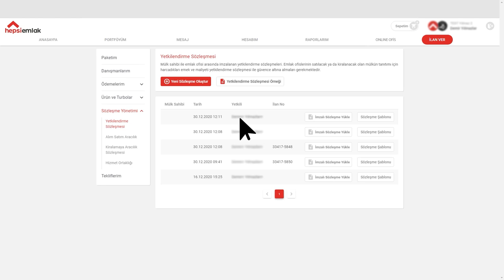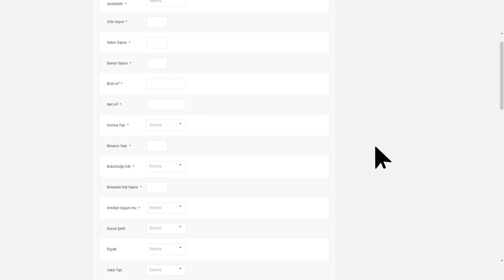Turyap İzmir Bornova Hüseyin Atıcı İle Hepsiemlak Üzerine Sohbet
2011 yılından bu yana Hepsiemlak’ı tercih eden Turyap İzmir Bornova Temsilciliği’nden Hüseyin Atıcı, markamızın işine kattığı değerden ve sağladığı avantajlardan bahsediyor. Ayrıca Hepsiemlak’ın takip kolaylığı sağlaması, sözleşme yönetimi ve AkıllıHat özelliklerinin işlerini kolaylaştırdığına değiniyor.

Hüseyin Bey ile yaptığımız keyifli söyleyişinin tamamını dinlemek için videomuzu izleyebilirsiniz.